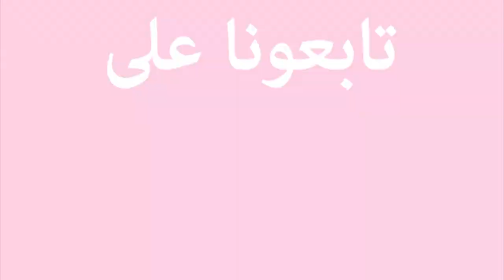لا يفوتك الفوز مثل قناة الاسبتالية بجائزة 1000 دولار Espitalia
قناة Espitalia - الاسبتالية تفوز بجائزة 1000 دولار في مسابقة أسبوع_يويتوب_المرأة_العربية من تنظيم بودكاست آرابيا Podcast Arabia.
شاركت مقدمة برنامج Espitalia - الاسبتالية إيمان الإمام بفيديو عن سرطان الثدي، وأهمية الكشف المبكر في إنقاذ حياة المصابة بالمرض، وتفوقت على مشاركات من خمس دول عربية هي الجزائر، مصر، تونس، المغرب وموريتانيا